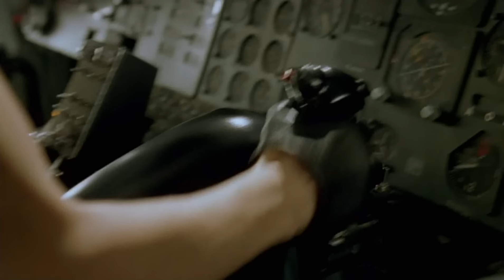Neo saves Morpheus | The Matrix [Open Matte]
Storyline: A computer hacker learns from mysterious rebels about the true nature of his reality and his role in the war against its controllers.

Directors: The Wachowski Brothers

Cast: Keanu Reeves (Thomas A. Anderson \ Neo), Laurence Fishburne (Morpheus), Carrie-Anne Moss (Trinity), Hugo Weaving (Agent Smith), Gloria Foster (Oracle), Joe Pantoliano (Cypher), Marcus Chong (Tank), Julian Arahanga (Apoc), Matt Doran (Mouse), Belinda McClory (Switch), Anthony Ray Parker (Dozer)

Production Companies:
Warner Bros. (presents)
Village Roadshow Pictures (in association with)
Groucho Film Partnership (in association with)
Silver Pictures (production)
3 Arts Entertainment (uncredited)

WarnerMedia©